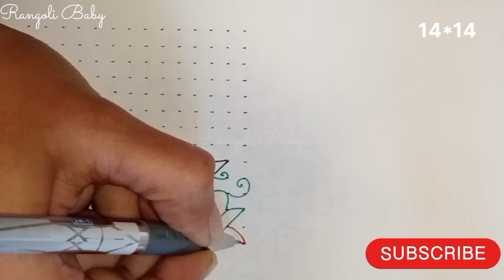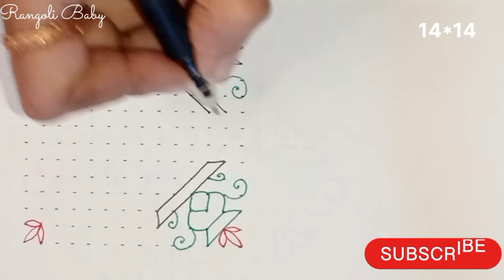s285 పూల కుండీలు ముగ్గు | Flower Vases Rangoli | 14*14 Dots Rangoli Design |Trending Muggulu unique